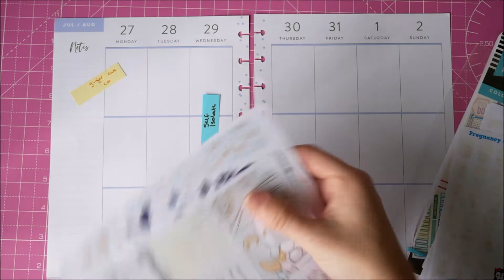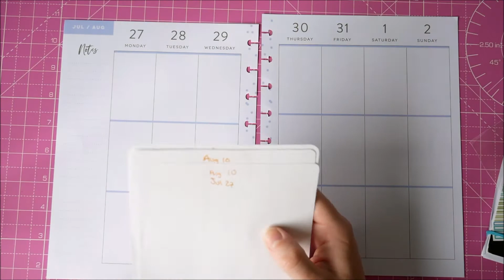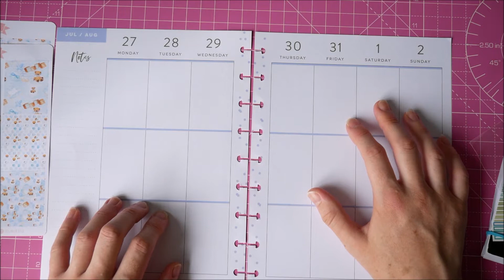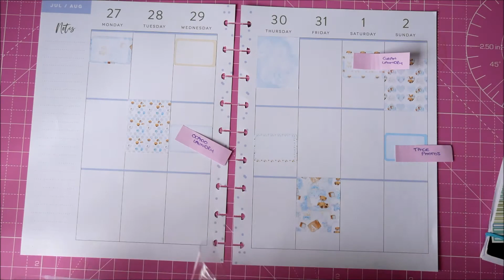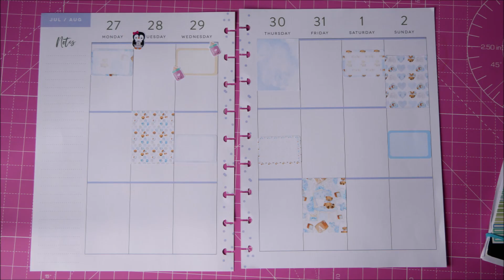PWM 27.07.20 Weekly Classic Happy Planner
Continuing with my baby spreads, this is a cute one with teddy bears.